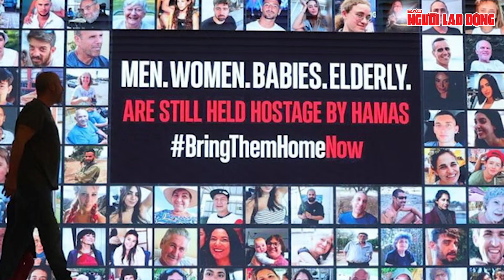Chờ thực thi thỏa thuận Israel - Hamas | Báo Người Lao Động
Điều quan trọng là thỏa thuận ngừng bắn Israel - Hamas được thực thi vì bước đi này còn giúp xây dựng lòng tin giữa hai bên

Link bài viết trên Báo Người Lao Ðộng - MỜI ĐỌC

* Thực hiện: Vệ Loan - Ngọc Lý